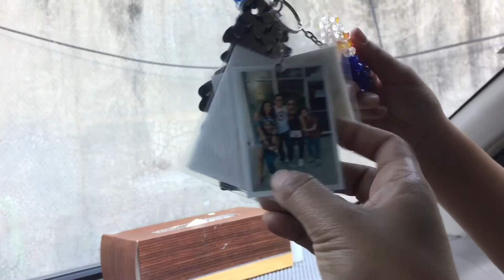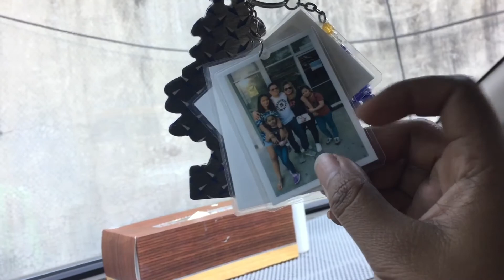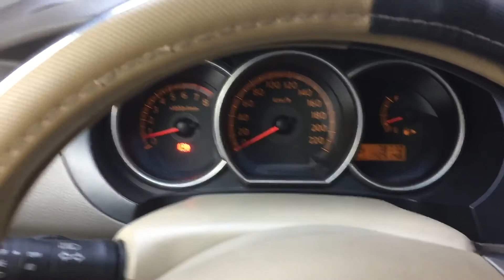CAR TOUR!! + INSPIRATIONAL STORY || DATING KWEK-KWEK AT FISHBALLS VENDOR!!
Hello guys!!ito pong car tour na ito ay hndi ko po ginawa para magpayabang kundi makainspire sa lahat na kung may pngarap tayo at pagsisikapan at maabot po natin,samahan lang po ng pgsisikap at pagdadasal🙏❤️maraming salamat po sa mga nanood at naway makapagbigay po ng inspirasyon ang aming munting kwento❤️❤️

                    Fb page; MeAnn Manzala Official